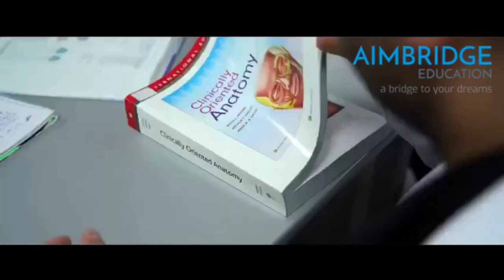Batumi International University | MBBS in Georgia | Aimbridge Education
Aimbridge Education is a firmly established organization with its registered office at Calicut and supporting offices pan India, having a consortium of reputed international Universities for MBBS and top ranked flying schools for Commercial Pilot Licensing across the globe. Aimbridge Education is also super specialized in providing Engineering and Management courses in abroad through the guidance of professional experts with handful of experience. We provide complete solution for study abroad aspirants.

MBBS Abroad: We represent majorly top ranked government universities with English as medium of instruction, with world class infrastructure and high quality of education, which follows MCI and worldwide accepted curriculum.

All English Medium Government Universities | No need to learn another language | More than 100 years old Government Universities! Affordable fees and high quality of Education | MCI & WHO Approved | Safe campus | Excellent hostel facilities | Special hostel for girls | Hundreds of Indian Kerala students | MCI exam success guaranteed | MCI / USMLE / German Language Coaching. | No admission fee/ No consultation charges/No donation /No hidden cost | Direct partners with medical universities | For admission 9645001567, 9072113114, 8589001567.
Study in Abroad: Ukraine, Philippines, Georgia, Russia, China, Armenia, Kazakhstan, Kyrgyzstan, Moldova, Poland, UK, USA, New Zealand, Canada, South Africa, etc.